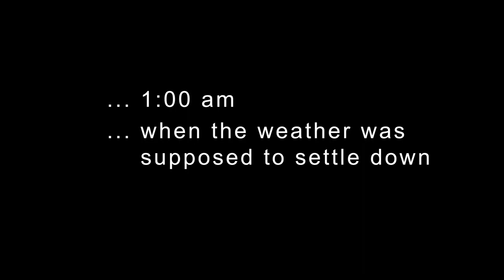AT Section Hike - Atkins to Pearisburg Va Day 1 and 2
The first 2 days on the Appalachian Trail. We shuttle to Atkins Va. and hike northbound towards Pearisburg Va.